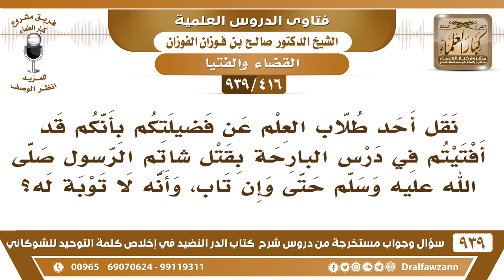[416 -939] نقل عن فضيلتكم بأنكم قد أفتيتم بقتل شاتم الرسول ﷺ حتى وإن تاب؟ - الشيخ صالح الفوزان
-[416 -939] السؤال: نقل أحد طلاب العلم عن فضيلتكم بأنكم قد أفتيتم في درس البارحة بقتل شاتم الرسول صلى الله عليه وسلم حتى وإن تاب، وأنه لا توبة له؟
الجواب: يقتله ولي الأمر ما هو أنت الذي تقتله يقتله ولي الأمر (السلطان) هو الذي يقتله بحكم من المحكمة الشرعية ما هي المسألة فوضى  أنا ما قلت هذا ما قلت كل واحد يقتله. تكذبون علي وأنا حاضر؟! سبحان الله!
للاشتراك في قناة الشيخ صالح الفوزان

للاستفسار والإقتراحات والدعم
رئيس الفريق
لمشروع كبار العلماء